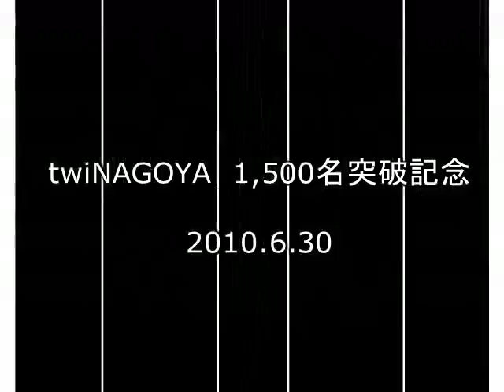ツイサミット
ツイサミットで